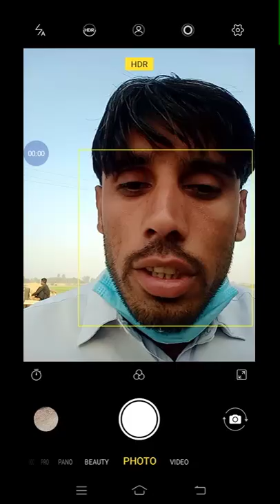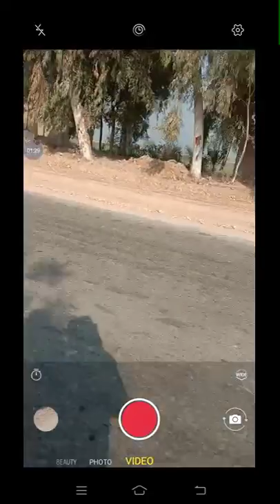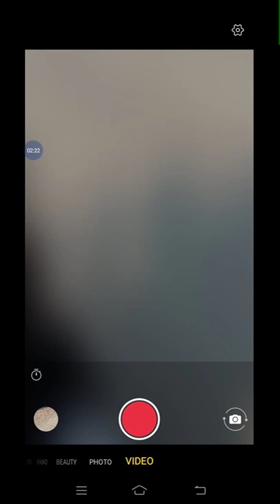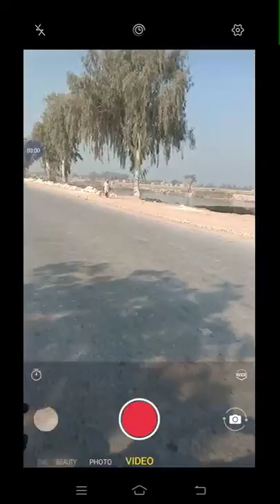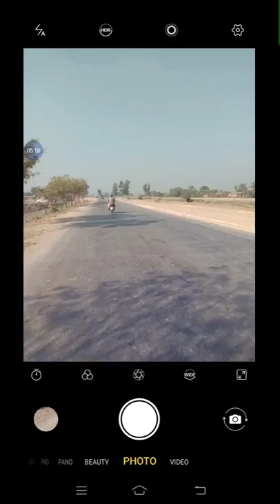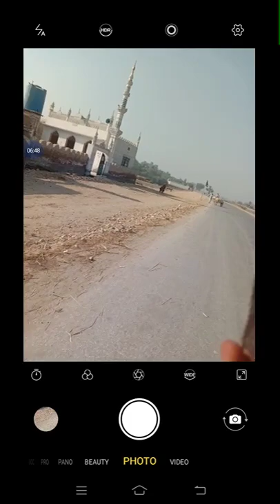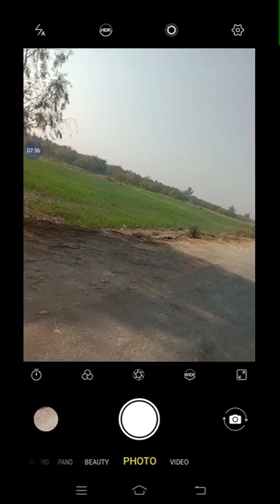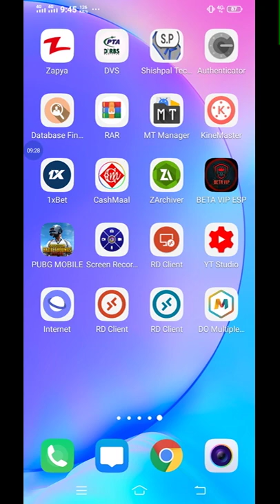Larkana Sindh Pakistan Travel VLOG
Larkana Sindh Pakistan Travel ,
nawaz pitafi,